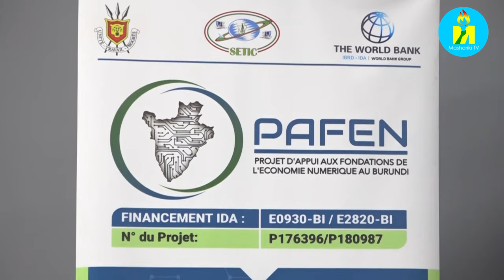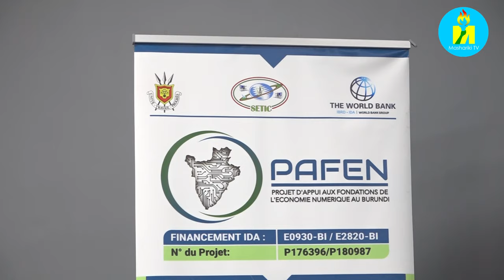La numérisation des services publics, priorité du Ministère de l'Intérieur.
Burundi: Le Ministre de l'Intérieur a souligné l'importance de la numérisation des services publics, qui est la base de la e-gouvernance. Il a invité tous les ministères et toutes les institutions à s'impliquer dans la réussite de la numérisation.